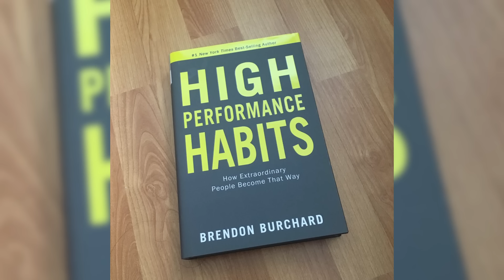Top 3 Habits of Successful People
Brandon Carter reveals the top three habits of successful people inspired by the book “High Performance Habits. In this insightful video. He begins by explaining the concept of state control, highlighting how successful individuals manage their emotional and mental state to stay productive and driven. Next, he delves into the importance of environment, illustrating how surroundings influence performance and mindset. Brandon then discusses the critical role of physiology, emphasizing how physical health and habits impact overall success. He wraps up by exploring how focus and having a clear purpose are pivotal for achieving long-term goals. This video is packed with practical advice and strategies to help you cultivate the habits that are common among high achievers. Whether you're looking to enhance your personal or professional life, these insights can set you on the path to success.

00:00 introduction
00:46 State Control
02:08 Environment
03:56 Physiology
06:25 Focus
10:43 Purpose